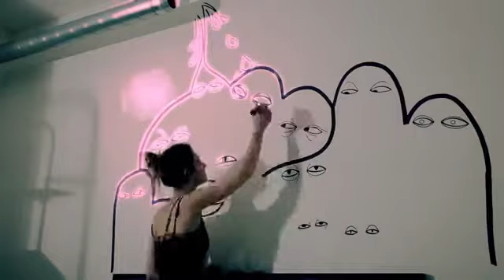Best Hotels in Prague - Fusion Hotel - double room illustration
Official site, best rates - Fusion Hotel Prague.

Fusion Hotel represents a very friendly, relaxed, stylish and casual hotel atmosphere. Unlike other hotels, we have truly incredible variability of room types. Cool big beds, original vintage rooms, standard twin or double, triples, family rooms, themed rooms all featuring unique design and many with individual artwork from young czech artists plus fantastic "fusion White" apartment to tickle your fusion senses. They all focus on details, style and originality. Both , fusion rooms and fusion restaurants represent a fusion of inspirations, creating an exciting and distinctive cross-cultural concept.